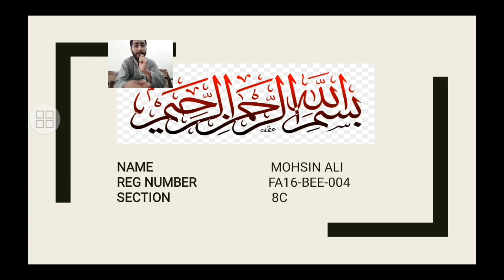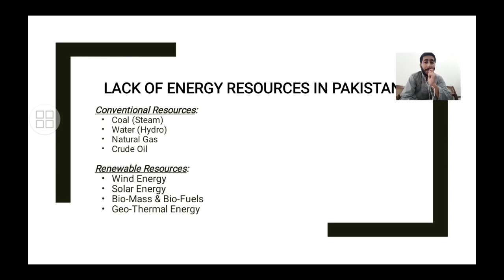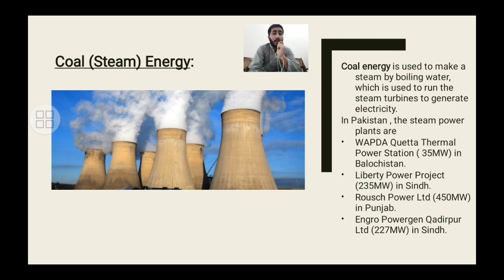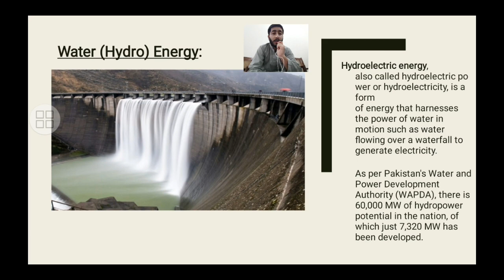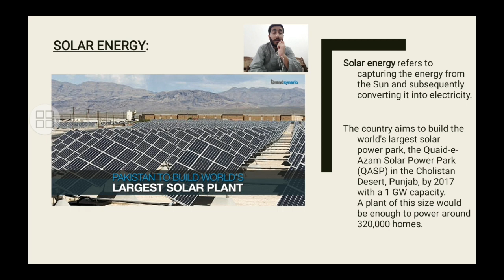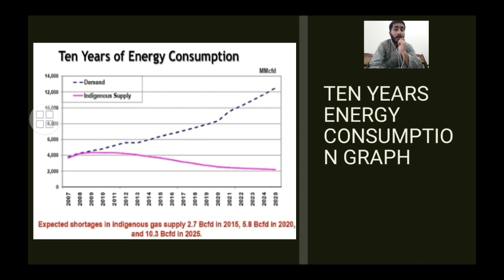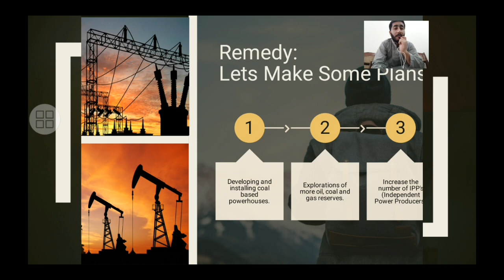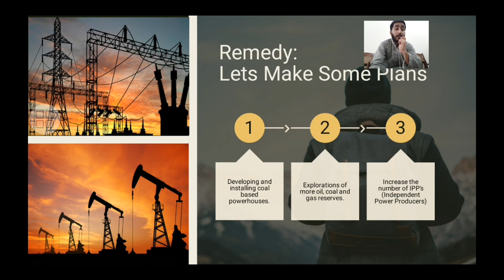Energy Crisis In Pakistan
FA16BEE004 Mohsin Ali